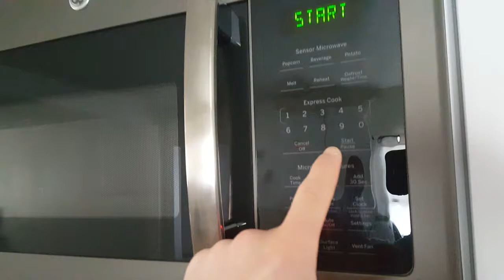Microwave starting cooking soup | No Copyright No Royalties Free to use video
No Copyright No Royalties Free to use video

Here is some stock footage that I am shooting, feel free to use it in anything you want to and monetize it, no need to credit me, but it is appreciated if you leave a link back to my YouTube Channel F3ND1MUS

What I am trying to do is get better with cinematography, camera angles, testing stuff out to see what I can do in the future, so while I am playing around and testing stuff out I am going to toss the footage out there.

Get ready, because it's going to be a wild ride.

for more of my stuff